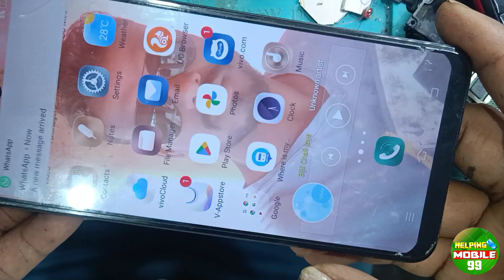All android mobile camera lens change|| How to Replacements mobile 📷 lens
How To Change Mobile Camera Lans
How To Repair Mobile Camera Hardware  Mobile Phone Ka Camera Kaise Thik Karne Mobile Camera Lens Replacement Trick And Tips |
How To Replace Mobile Camera
Purane Mobile Phone Ke Camera Ko Kaise Thik Kare
samsung all models fix blurry camras 2022 Mobile Back Camera Repair
how to change mobile camera glass
redmi note 8 pro camera glass
camera glass, camera glass changing, mobile camera protection
redmi, xiaomi, new mobiles
Mobile, Camera, Lens, Dhundla, Lens Change, Camera Lens Change, Back Camera, Front Camera
Samsung Scratch broken Camera lens change M20 M10 M30 M40 M30s M11 M31 M21 M51 M60,
How to change camera lens glass
samsung M20 A20 30 A50,
Samsung mobile ka camera lens glass scrach tut gya hai to kese change kare
All model crack brake scratch camera lens glass change replace
 phone ka kese change kare
Samsung vivo oppo mi realme scracth broken damage camera lens glass repair guid change
All model camera lens fix change
Blurly camera lens
telephoto camera phone
telephoto lens mobile phone
mobile camera blur problem
front camera blur problem
vivo y20 camera glass change
mobile camera change apps
vivo y21 camera glass
usb camera
camera error problem
vivo y73
vivo v20
camera repair
mobile camera blur problem front
camera blur problem
mobile dsir camera app
mobile lens 8x zoom
adcom mobile lens
apexel 60x zoom lens
apexel lens
mobile camera photo shoot
mobile camera lens photo shoot
dsir camera lens
mobile camera lens telugu
best mobile lens under 500
mobile camera lens change
mobile lens 12x zoom
mobile ka camera lens me problem
mobile ka camera lens solution
mobile ka camera lens ko change
vivo y95 camera lens solution
vivo y95 camera lens ko change
vivo y95 camera not working
vivo y95 camera lens ko saaf kaise kare
camera balar problem
camera balar problem solution
Redmi note 7 pro camera balar problem
Redmi note 8 pro camera lens
Poco X2 camera problem
poco X2 camera lens solution
poco X3 camera problem solution
vivo mobile camera lens ko saaf kaise kare
vivo mobile camera not working
vivo mobile camera not support
mobile phone camera balar problem
mobile phone camera balar problem solution
bestcameraappsforandroid
mobile camera me video background blur kaise kare
mobile se blur video kaise shoot kare
blur video camera app
a better camera app
open camera blur
open camera blur video settings background blur video editing app background blur camera app
open camera settings howtoblurvideobackgrund
video blur camera mobile phone
video blur camera mobile phone app
redmi note 7 camera error
redmi note 7 camera test
redmi note 7 camera settings
redmi note 7 camera
redmi note 7 camera glass replacement
redmi note 7 camera problem
redmi note 7 camera settings for best photos
redmi note 7 camera error solution
redmi note 7 camera lens replacement
कैमरा लेंस को साफ कैसे करें
कैमरा लेंस को क्लीन कैसे करें
मोबाइल का कैमरा प्रॉब्लम
मोबाइल फोन का कैमरा लेंस को चेंज कैसे करें
मोबाइल का कैमरा में पानी चल गया तो साफ कैसे करें
मोबाइल फोन का लेंस को साफ कैसे करें
मोबाइल फोन का कैमरा लेंस को चेंज कैसे करें आसान तरीके से
क्या मोबाइल फोन का लेंस चेंज होता है
मोबाइल फोन का लेंस चेंज करना सीखे 1 मिनट में
कैमरा लेंस चेंज
मोबाइल फोन कैमरा लेंस चेंज

   please support 🙏